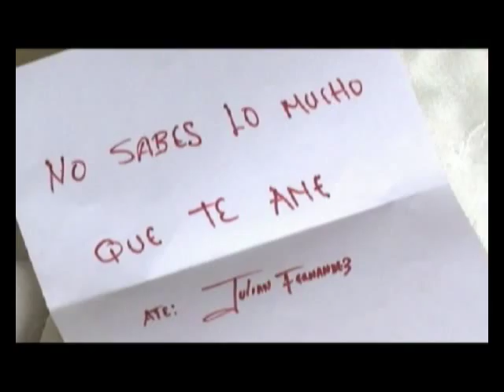JULIAN FERNANDEZ MAÑANA QUE YA NO ESTE H3M1R.avi